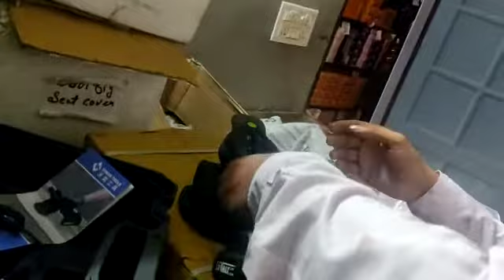vibrator battery operated for tiles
Video from BuzzyBee